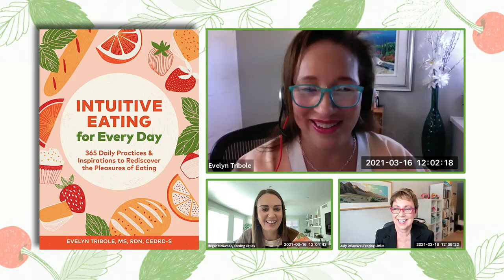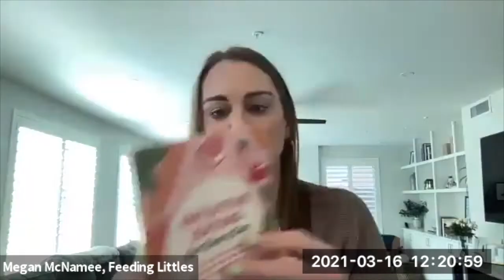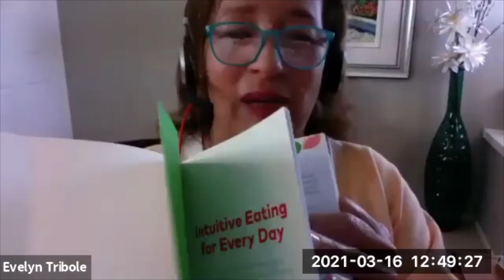Intuitive Eating for Every Day: Book Launch with Evelyn Tribole and Feeding Littles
Discover one thing every day that will inspire and cultivate connection with your mind and body in this inviting and practical introduction to Intuitive Eating from award-winning dietitian and cofounder of the Intuitive Eating movement, Evelyn Tribole.

An ally and solace against a world steeped in diet culture, Intuitive Eating for Every Day offers daily guidance that will illuminate and encourage your Intuitive Eating journey. Featuring 365 practices and inspirations to help you:

- CULTIVATE the 10 Principles of Intuitive Eating with 52 Weekly Intentions.
- CONNECT with your body in the here and now.
- NURTURE gratitude for different aspects of nourishment with Meal Meditations.
- IDENTIFY self-trust disruptors and awaken inner knowingness.
- STRENGTHEN your mental, emotional, and physical health by setting boundaries.
- REFLECT on emotions and cravings.
- PRACTICE self-compassion, self-care, and body appreciation.

These daily passages—read on their own or as a companion to the author’s bestselling Intuitive Eating—make it easy to integrate this revolutionary program into your life. Intuitive Eating for Every Day offers constant support to help you make peace with food and your body while reclaiming and reconnecting with the pleasures of eating.